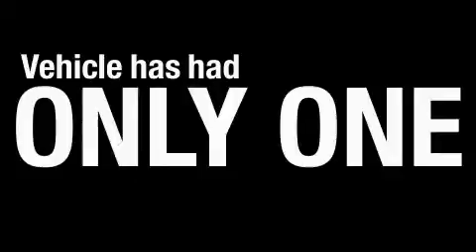Used 2004 Ford F-150 Plainville CT 06062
Year: 2004
 Make: Ford
 Model: F-150
 Engine: 5.4L 8 CYL. FI
 Trans.: Automatic
 Exterior: Bright Red Clearcoat
 Miles: 49,645
 Interior: Medium Flint